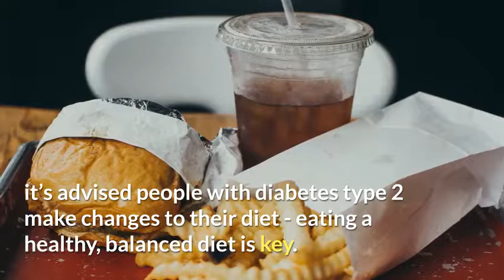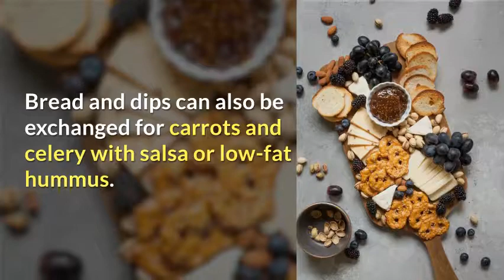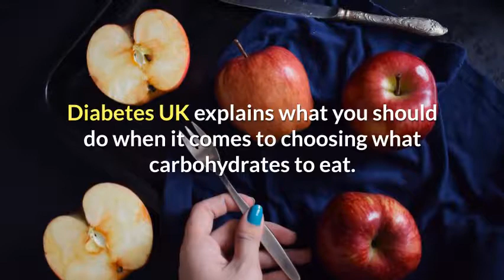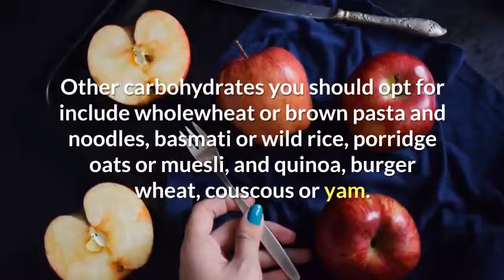Diabetes type 2: Five diet swaps to help you control and prevent the condition